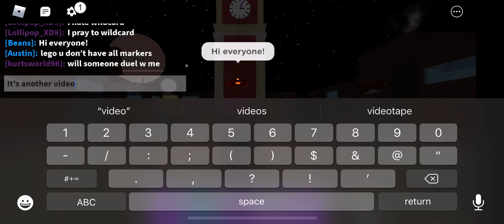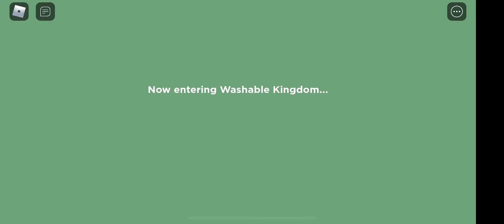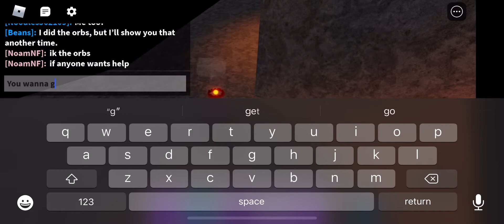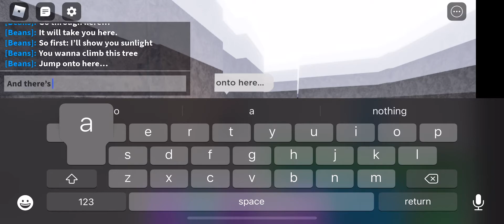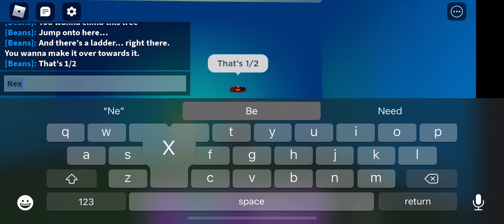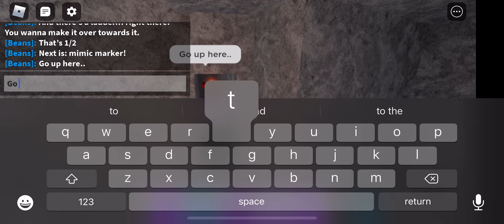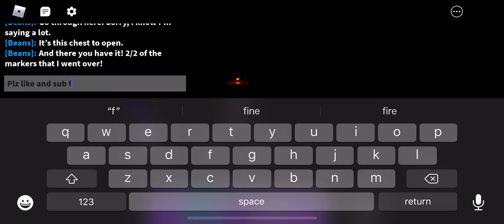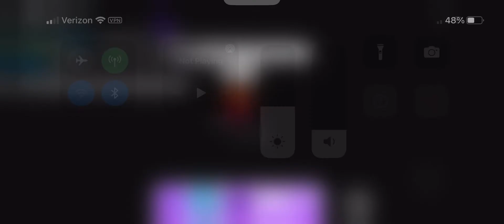How to get sunlight and mimic markers in find the markers!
These ones were easier than last episode, and for some strange reason: these were extreme difficulty, even though it was “easy”? I’m bad at  make a description. So I’m just gonna go.